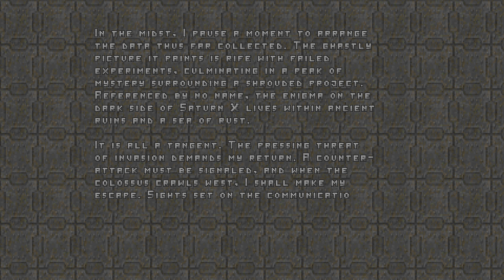doom 2 gzdoom 4.11.3.a back to saturn x episode 1, trailblazer + touhou doom enemies + addons part 3